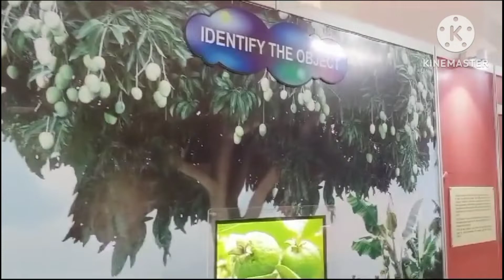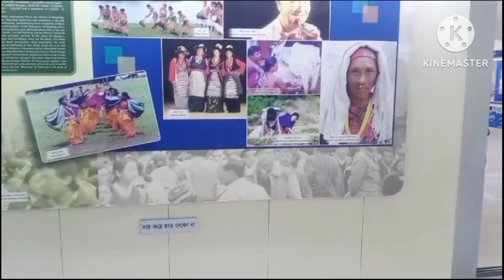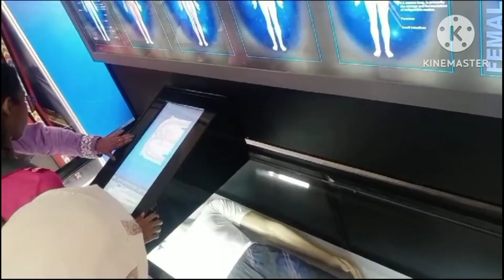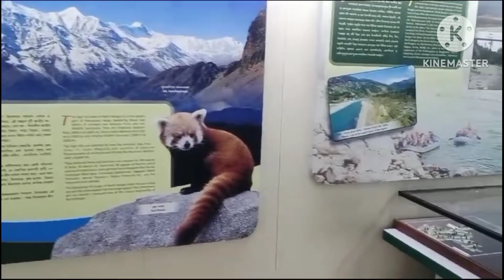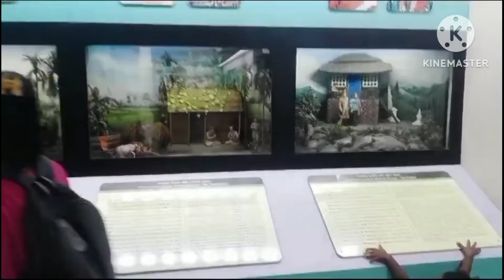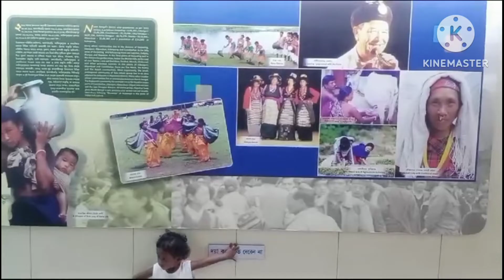Science Centre Siliguri/West Bengal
Science City

science Centre
science project
science exhibition